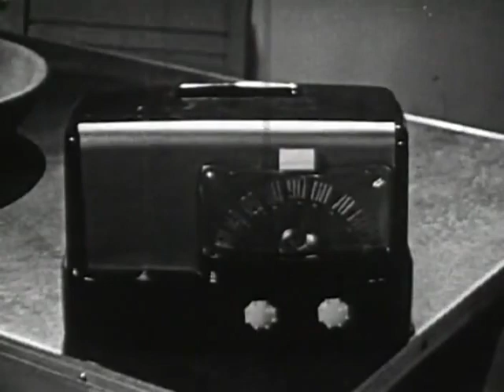Friendship Begins at Home (1949)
Yessir, time was if a guy was left alone more'n about 20 minutes his thoughts automatically turned to those he'd wronged, and having already had the evils of unsociability drilled into his fragile psyche since kindergarten, he would have no choice but to knuckle under and repent all his sins a la Ebenezer Scrooge in Dickens' Christmas Carol - praying for one last chance to earn the forgiveness of the ones he'd scorned and beseeching them never to leave him alone again, lest he succumb to the melancholia and do something the family might have to cover up to avoid judgemental whispers in the church pews as the parishioners speculated about the level of familial instability necessary to end in such an unconventional manner.

That, or you learn your lesson and by the time your family returns home you're so emotionally broken that you start takin' your sister to parties and next thing you know you're raisin' a wild passel of inbred children in the California desert who grow up to ambush travelers who stray too far from the highway.

Could go either way, really.